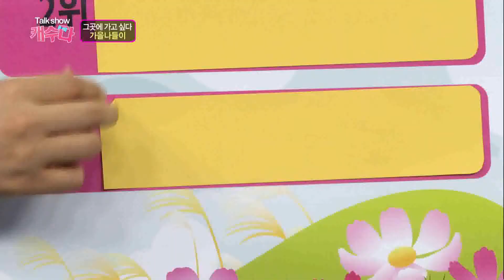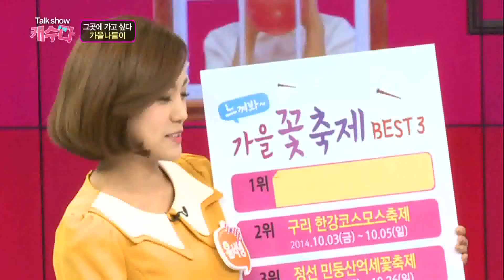윤서영 캐스터의 가을 꽃 축제 BEST 3 / YTN 웨더